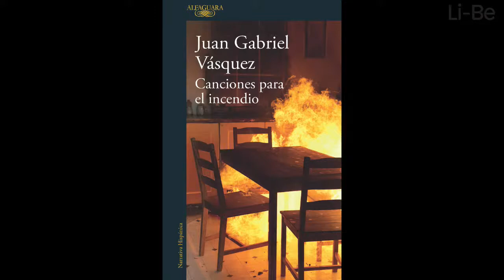Deutsch // Juan Gabriel Vásquez »Lieder für die Feuersbrunst«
Li-Be digital Lesung und Gespräch

Der Autor im Gespräch mit Florian Borchmeyer, aus dem Spanischen gedolmetscht von Alexander Schmitt.

Die neuen Erzählungen von Juan Gabriel Vásquez handeln von scheinbar belanglosen Vorfällen, die ein Leben von Grund auf verändern können. Da ist der junge Mann, den das Los vor dem Militärdienst verschont, während es seinen besten Freund in den Tod schickt. Oder die Fotografin, die bei einem Treffen von Großgrundbesitzern mehr versteht, als ihr lieb ist. In einigen Geschichten ist es die Politik, die Menschen aus der Bahn wirft: Eine selbstbewusste Frau versucht sich gegen die erzkonservativen Kräfte durchzusetzen, doch gehen ihre Hoffnungen in Flammen auf. Manchmal betritt Juan Gabriel Vásquez selbst die Bühne und versucht etwa herauszufinden, was zwischen den Mitgliedern der mexikanischen Band vorgefallen ist, die er auf ihrer Tournee begleitet. Ein andermal wirkt er als Statist beim Dreh eines Films von Roman Polanski mit und sieht sich mit den schmerzlichen Brüchen im Leben des berühmten Regisseurs konfrontiert. In seinem Erzählungsband »Lieder für die Feuersbrunst« wirft der gefeierte kolumbianische Autor auf ganz neue Weise Fragen danach auf, was uns prägt und warum. Darüber spricht er mit dem Literaturkritiker und Filmemacher Florian Borchmeyer. Aus dem Spanischen gedolmetscht von Alexander Schmitt.

Juan Gabriel Vásquez »Lieder für die Feuersbrunst« Schöffling & Co., 2021